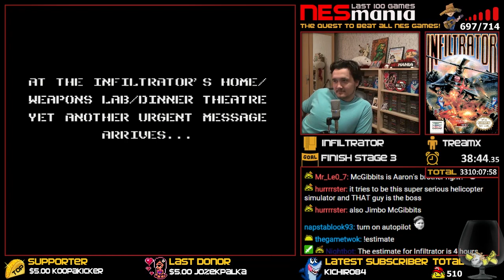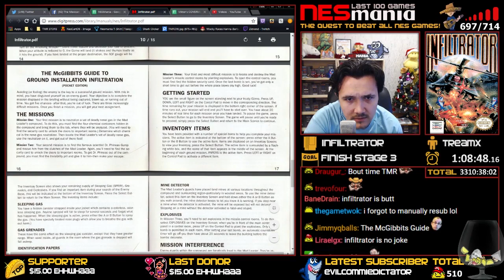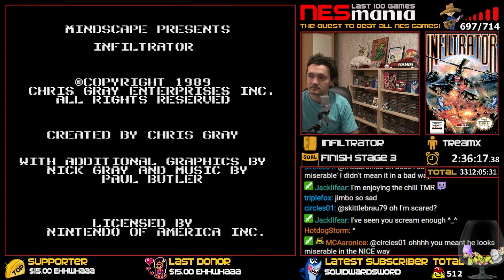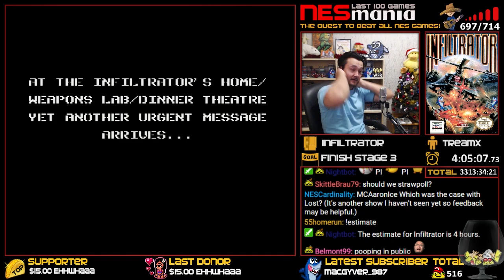698/714 Infiltrator - NESMania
WINNING CONDITION: Finish Stage 3.

REMEMBER: This video is a full playthrough of Infiltrator from start until I the game is beaten or the winning condition has been met.